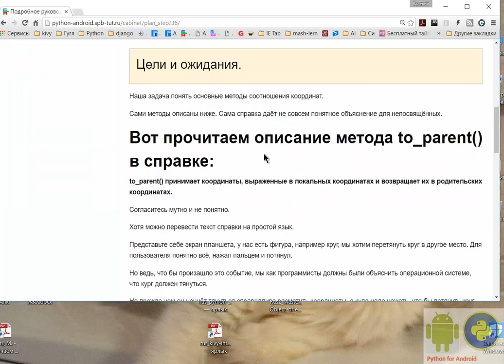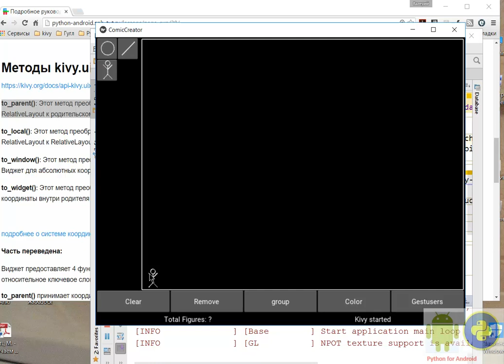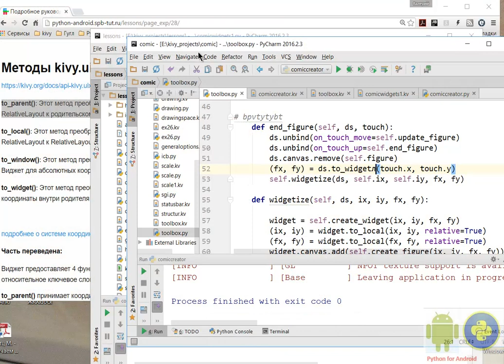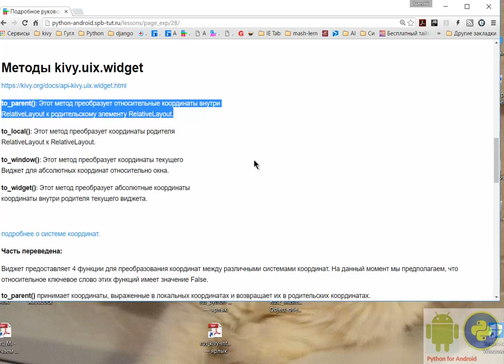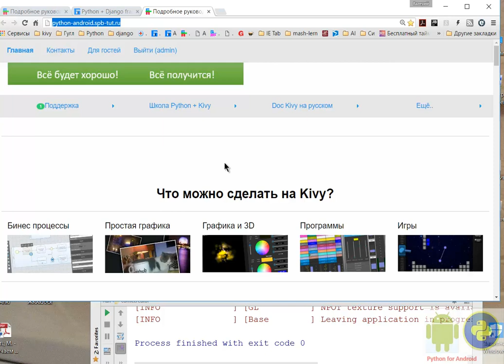Kivy Python - Методы соотношения координат (важно).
Без понимания координат и их соотношений дальше нельзя продвинуться.
Вот прочитаем описание метода to_parent() в справке:
to_parent() принимает координаты, выраженные в локальных координатах и возвращает их в родительских координатах.

Согласитесь мутно и не понятно.

Хотя можно перевести текст справки на простой язык.

Представьте себе экран планшета, у нас есть фигура, например круг, мы хотим перетянуть круг в другое место. Для пользователя понятно всё, нажал пальцем и потянул.

Но ведь, что бы произашло это событие, мы как программисты должны были объяснить операционной системе, что кург должен тянуться.

Но прежде чем он начнёт тянуться справедливо разметить координаты, а куда надо нажать, что бы потянуть круг. Вы скажете на круг. Все верно. А если нажать сантиметр от круга, тогда круг не тянется, иначе бы не было смысла перемещать круг, например можно было бы поставить палец в любое место двигать и круг бы тянулся, но тогда, если бы нам нужно было добавить другую фигуру, то как тут быть?